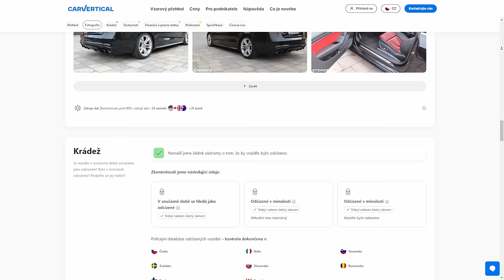ZKOUŠÍME JAPONSKÝ FASTFOOD 🍣